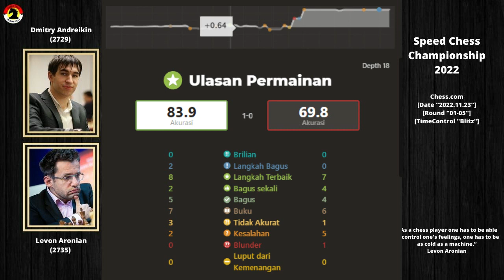EN-PASSANT 🔥 ARONIAN Vs ANDREIKIN ❗ {BONUS PUZZLE}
Ada Puzzle yang menarik dan juga menantang di akhir video, Stay tune!

PGN Game ! Levon Aronian Vs Dmitry Andreikin SCC 2022
[Event "Kejuaraan Utama Speed Chess Championship 2022"]
[Site "Chess.com"]
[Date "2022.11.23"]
[Round "01-05"]
[White "Aronian, Levon"]
[Black "Andreikin, Dmitry"]
[WhiteElo "2735"]
[BlackElo "2729"]
[TimeControl "300+1"]

1. e4 c5 2. Nf3 e6 3. d4 cxd4 4. Nxd4 Nc6 5. Nc3 a6 6. Be3 Nf6 7. f4 Bb4 8. Bd3
e5 9. Nxc6 dxc6 10. Qf3 Ng4 11. Bd2 Bc5 12. f5 Nf2 13. Rf1 Nxd3+ 14. cxd3 b5 15.
O-O-O O-O 16. Ne2 Be7 17. d4 exd4 18. e5 f6 19. e6 Bb7 20. Qg4 Kh8 21. Rf3 Qd5
22. Nf4 Qc4+ 23. Kb1 c5 24. Rc1 Bxf3 25. gxf3 Qa4 26. b3 Qa3 27. Rg1 g5 28. fxg6
Rfb8 29. gxh7